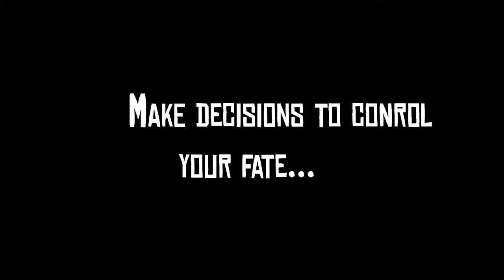Caduceus Project Trailer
Fall 2020 Thesis II Purdue Fort Wayne